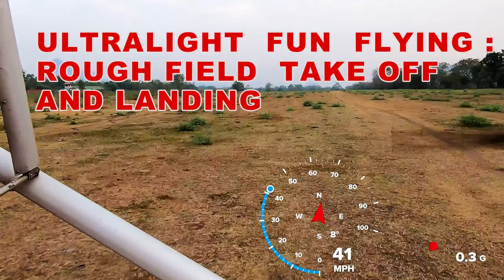Ultralight flying_Rough field take off and landing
Aircraft : RANS S-6, 65 HP